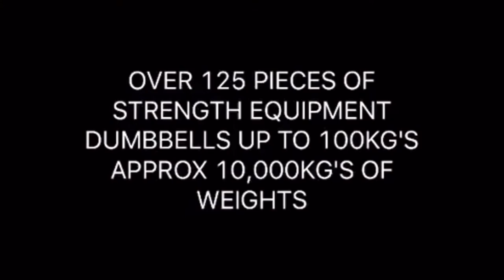Strength Asylum Gym Tour from 2015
A full tour of Strength Asylum Gym from 2015. We've come along way since then! See the latest videos on our channel.